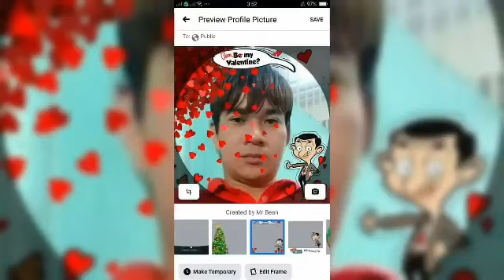buhay painter ko sa smdc /ben ramos official tv